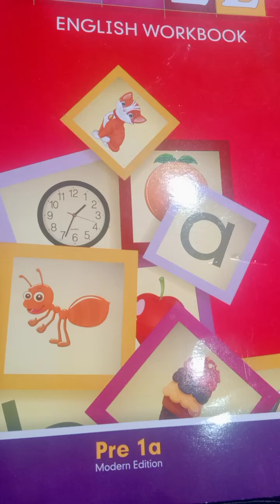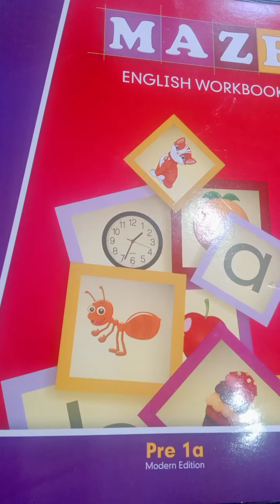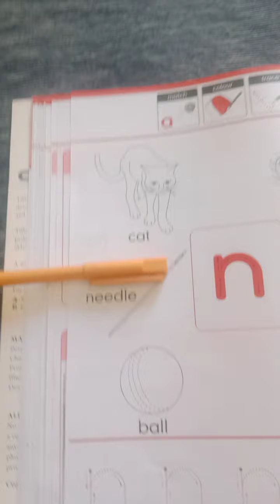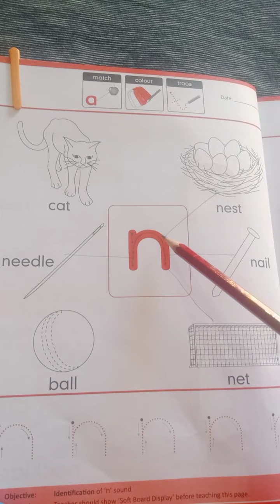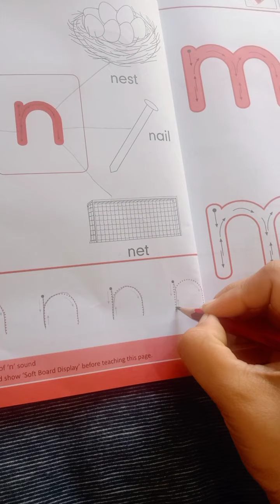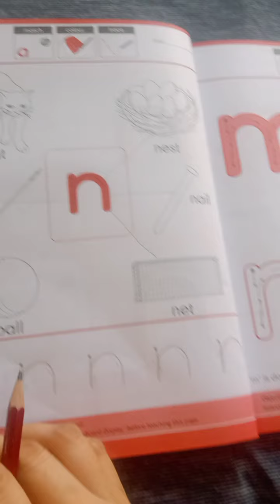Lecture #15 English For Class Play Group